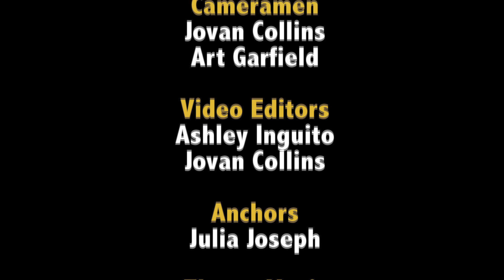GS360: Ultimate Frisbee - New York Rumble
Produced at the Manhattan Neighborhood Network (MNN) Studios

Correspondent:
Julia Joseph - @JulesJFootball